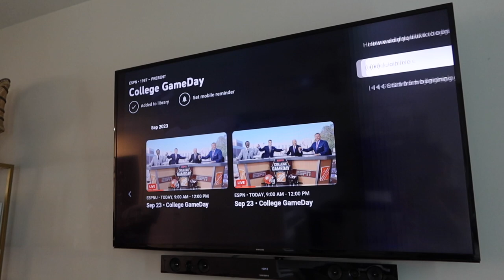Weekend Vlog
Better late than never! This is a fall Saturday vlog I finally got around to posting ♡ I discuss my thoughts on Class Pass, Orange Theory, pre workouts, and running shoes. Come to the gym with me and chit chat while I get ready for one of my best friends weddings!!

links:

Hoka Women's Bondi 8
CHEAP black biker shorts
Boar bristle brush
Brown workout tank similar to mine (lots of colors!)
C4 pre workout
Alani Nu pre workout

Hi, I'm Caroline, a 28-year-old lifestyle vlogger in Charleston, South Carolina! I've wanted to start my own channel for AWHILE now and FINALLY DID IT! See you in my next video!